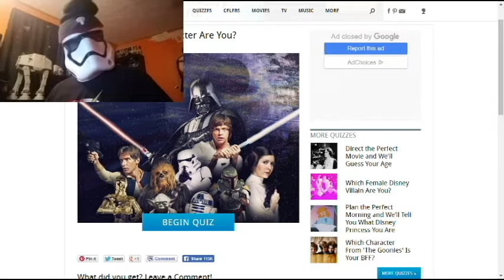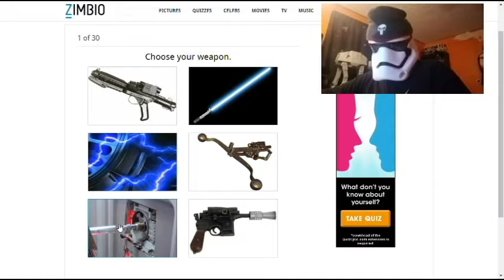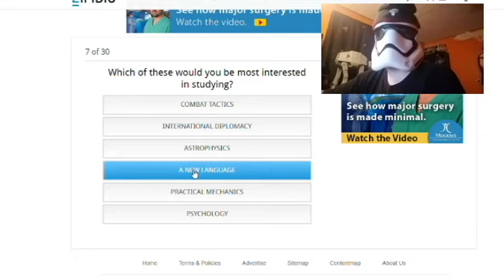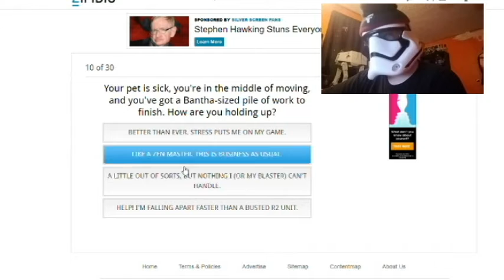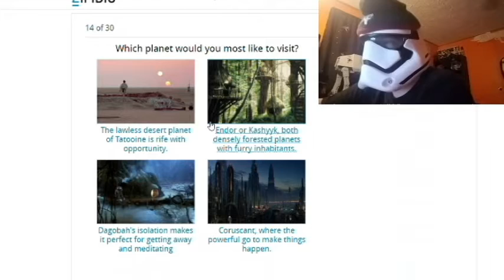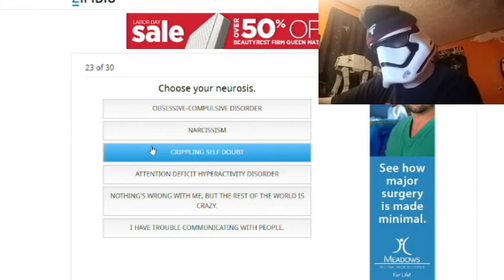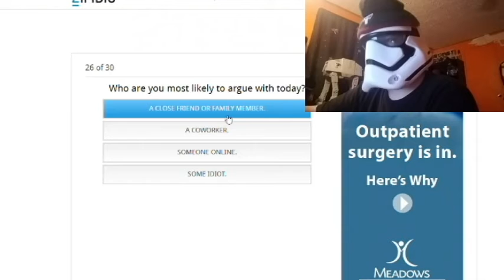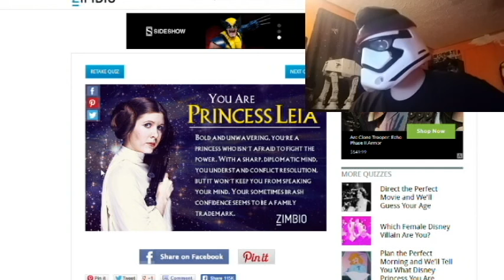Star Wars Character Test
lets see who we are in the star wars universe. As long as the general doesn't get mad